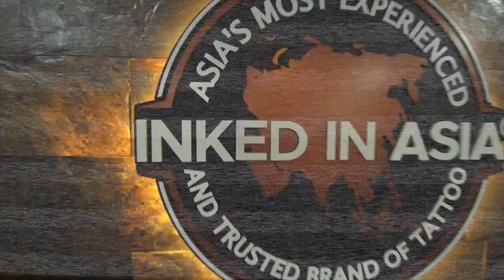Monk, nun drug dealers? Thousands ill due to Northern Haze? B2.3Mn Chalong burglary! || Phuket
PHUKET XTRA - April 9

Police: PLEASE, no water trucks on Patong Hill |:| Monk, nun arrested for drugs at temple |:| German tourist raped, killed on in Gulf island |:| Thousands ill due to northern haze |:| Confessing to B2.3Mn Chalong burglary

ThePhuketNews.com

1- Patong police urger water-felivery trucks to avoid Patong Hill for Songkran

2- Police arrest monk, nun over drugs a temple!

3- German tourist killed with rock on Thai island

5- Chalong woman confesses to B2.3 Mn burglary of neigbour

Stay classy!